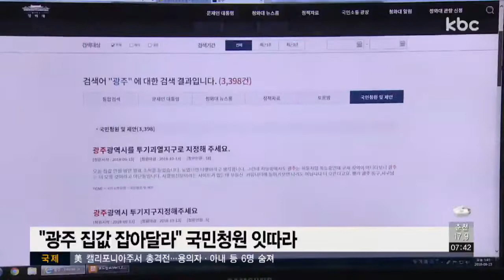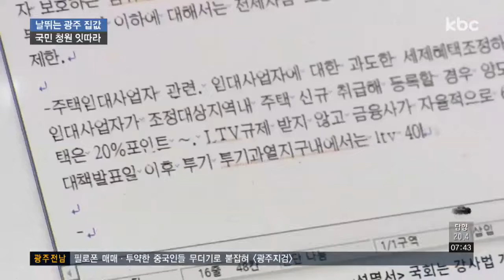광주 집값 잡을까?..부동산 대책 효과 '의문'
정부가 고강도 부동산 규제 대책을 내놓았지만 당장 광주에 미치는 영향은 크지 않을 것으로 보입니다.

그동안 광주 아파트값이 이례적으로 치솟아 왔는데, 정부 대책 발표에도 우려의 목소리는 여전한 상황입니다.

이계혁 기자가 보도합니다.